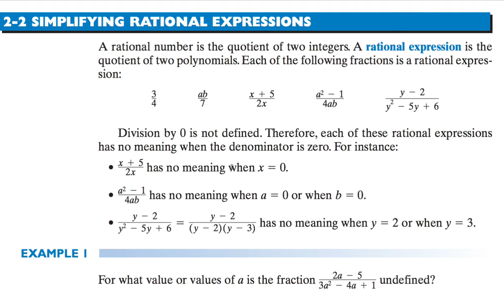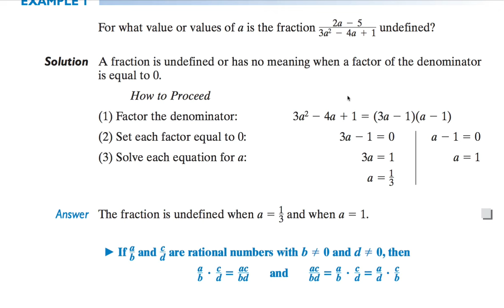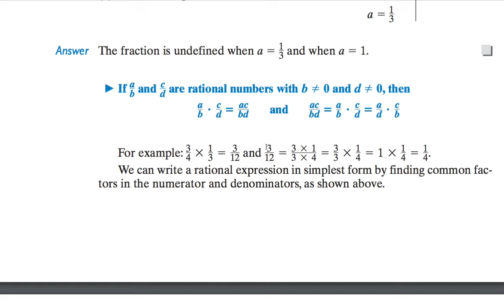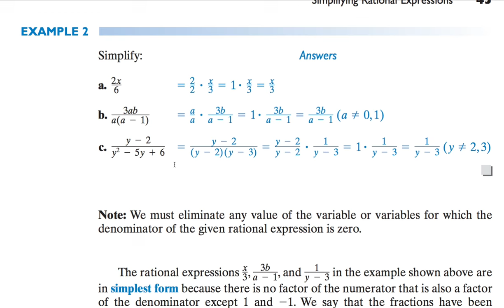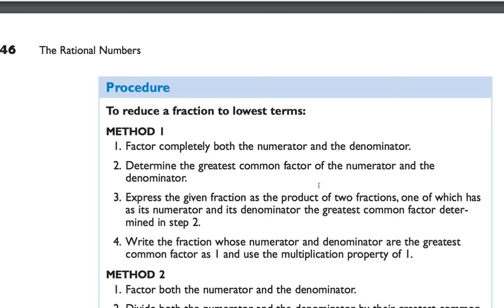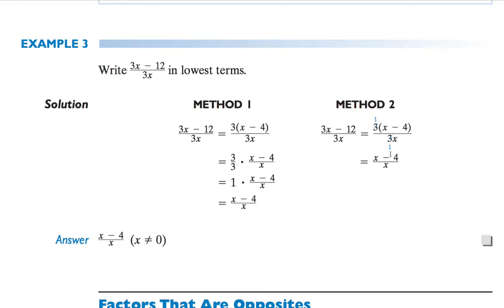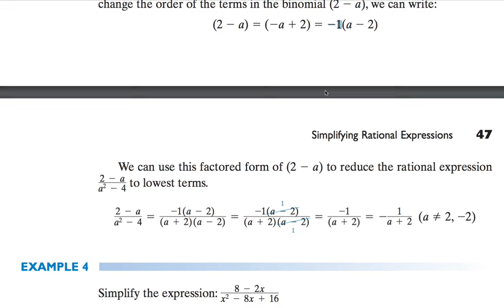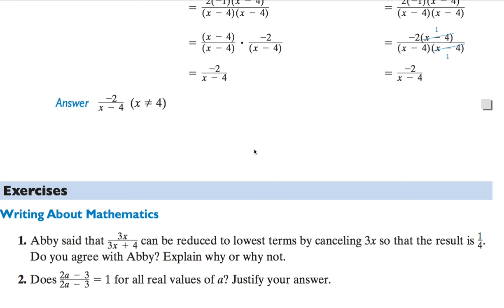[수학의 구조] 222 SIMPLIFYING RATIONAL EXPRESSIONS